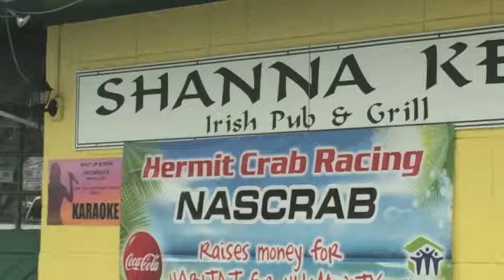Day 3 Spring Break 2014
Day 3: pretty uneventful... again... , but SUPER fun!!